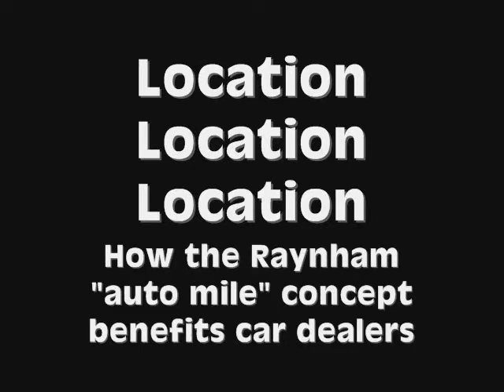Rick Mastria on the Raynham automile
By Jessica Scarpati
Life for Rick Mastria is like being on the golf course.  Mastria  dominates the Route 44 auto mile with seven car franchises, but five of them are brands of General Motors Corp. — the Detroit automaker that has received $15.4 billion in federal loans and a mandate from the government to shape up in two weeks or file for bankruptcy.
Because of this, Mastria has spent the past month monitoring the deal Chrysler struck with Italian automaker Fiat on April 30, after the American car giant filed for bankruptcy protection.
The company stated its intent to close 789 of its 3,200 U.S. dealerships — 12 in the state, including a Kingston dealership — according to filings in bankruptcy court Thursday.
The next day, GM announced it would not renew contracts next year for 20 percent of its dealerships across the country, or about 1,100 of them. The company declined to reveal which dealers were being axed.
Its like playing golf and standing behind the guys thats putting, Mastria said at his Raynham showroom this week. Were kind of going to school with whats going on with those guys. I dont really know.
But even if a bankruptcy filing forces GM to empty most of Mastrias inventory — a move that would test his and other dealers protections under state franchise laws — the lifelong car salesman doesnt see himself leaving the industry.
I really dont know what else I would do, said Mastria, who owns Nissan and Subaru franchises in addition to Pontiac, Buick, GMC Truck, Cadillac and Saturn.
Ill have two empty buildings, he added. I will need to fill them with some other type of business.